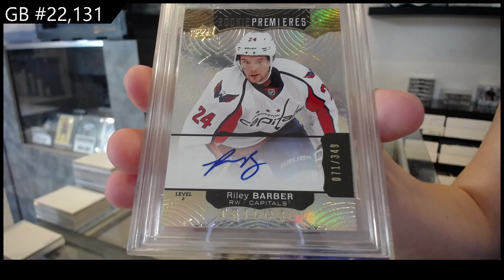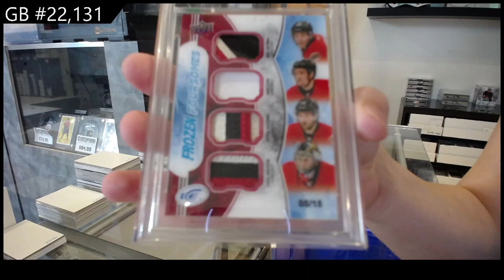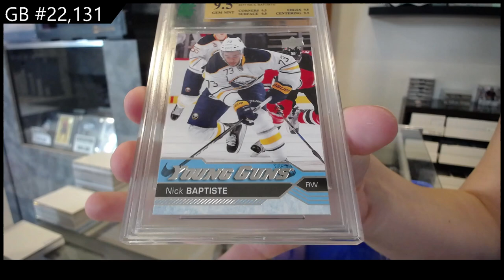NEW! CNC Infinity Plus Graded Edition Hockey 2 Box Break - CNC GB #22,131